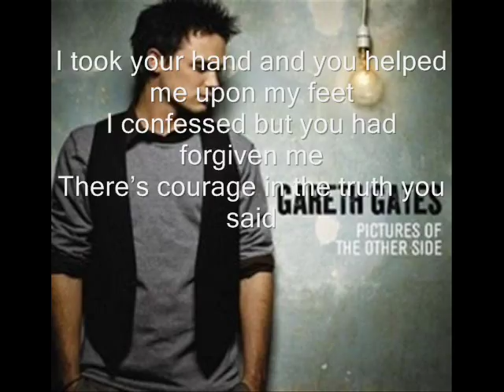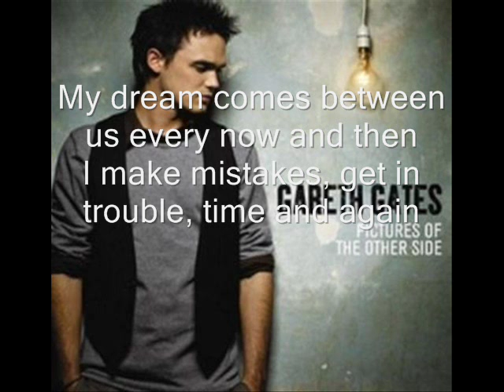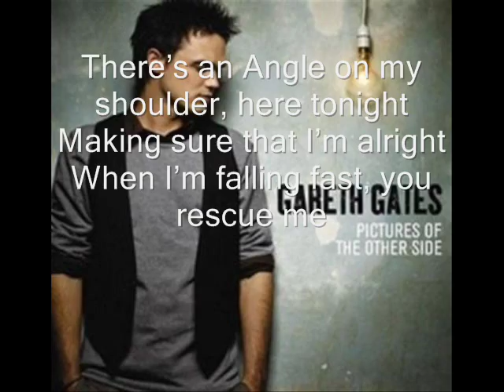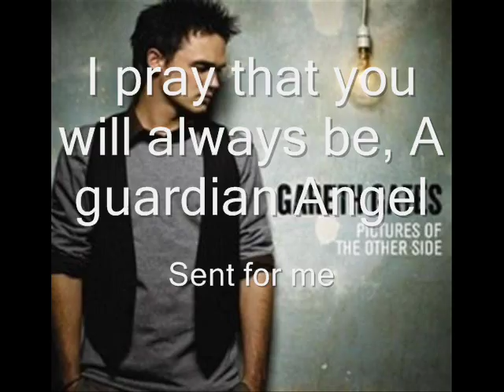Angel On My Sholder GG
Lyrics For Gareth Gates Angel On My Sholder

*!*I Do Not Own The Music The Pictures Or The Lyrics I Simple Put Them Tougther Again I Do Not Own The Music The Pictures Or The Lyrics I Simple Put Them Tougther THANK YOU *!*